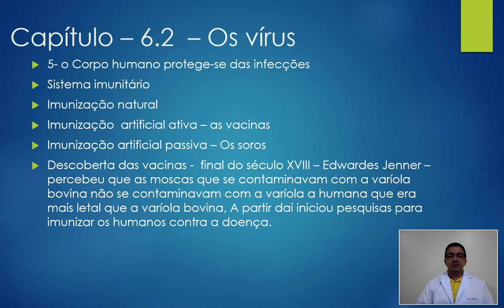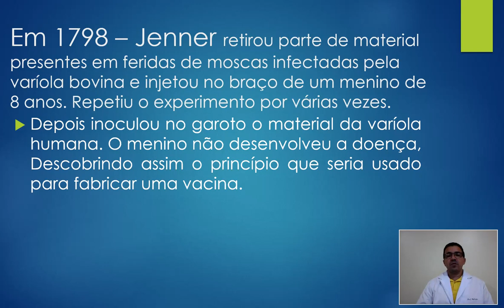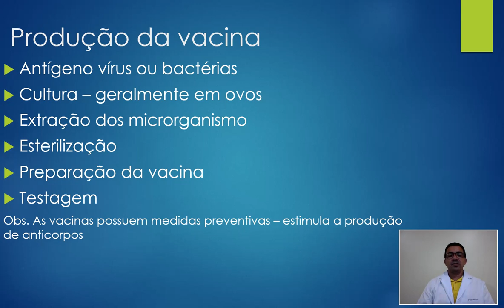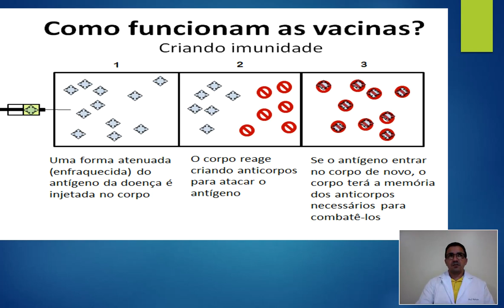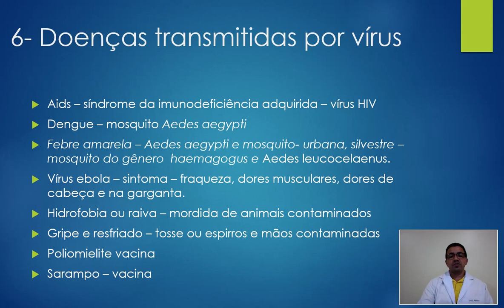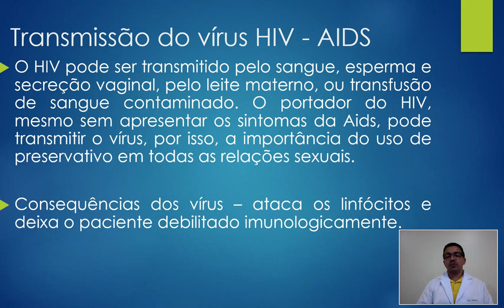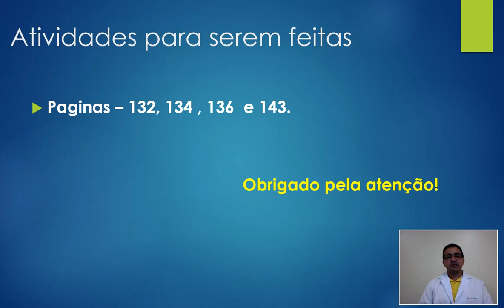7º ANO - 27-04 - CIÊNCIAS - AULA 04